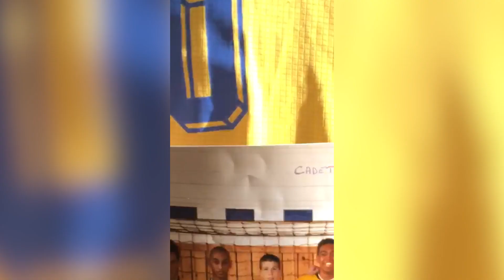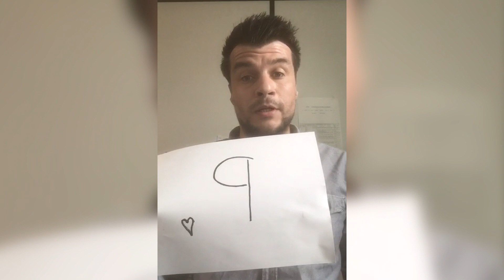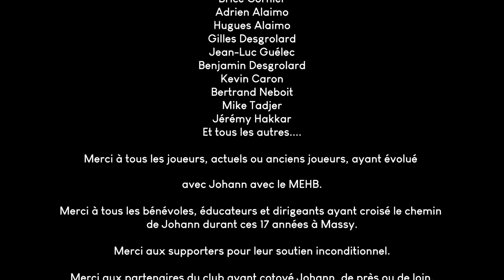Johann Caron - Le dernier rugissement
🎥 Après 17 saisons de bons et loyaux services avec le MEHB, Johann Caron tirera sa révérence à Massy à la fin de la saison en cours. Dans un documentaire inédit, ses proches, anciens coéquipiers et amis ont souhaités revenir sur les grands moments de sa carrière, son rôle de capitaine et son évolution à Massy, des équipes à l'accession en Lidl Starligue.

🔽 Anecdotes exclusives, images d'archives, témoignages forts en émotion : plongez dans la carrière d'un joueur qui aura marqué l'Histoire du Massy Essonne Handball.